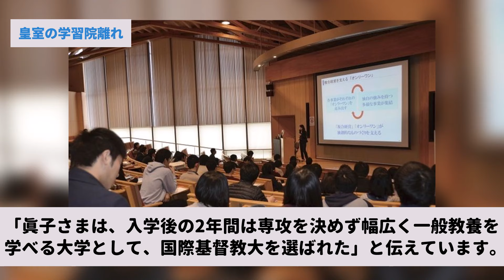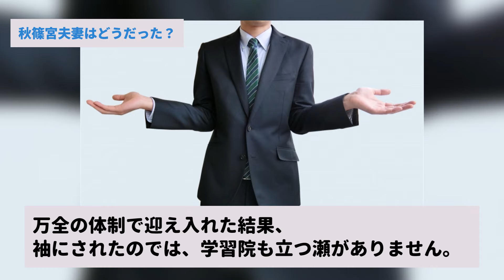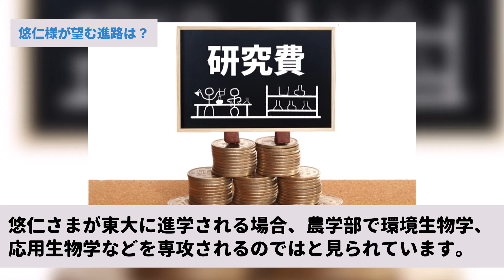【ゆっくり解説】誰の人生？マインドコントロールを受ける悠仁親王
当チャンネルの動画の編集・台本は全てオリジナルです。
そのため、繰り返しやなりすましのコンテンツではございません。